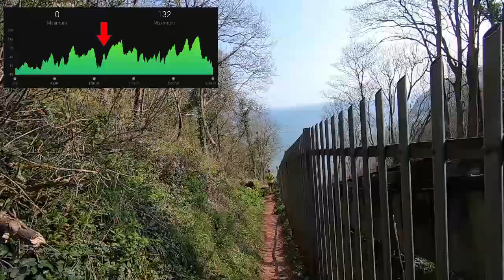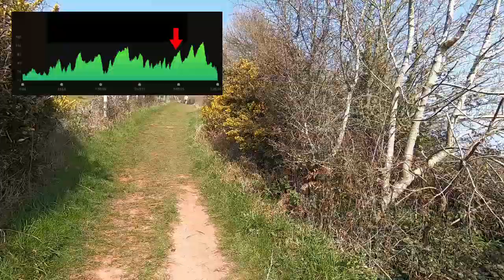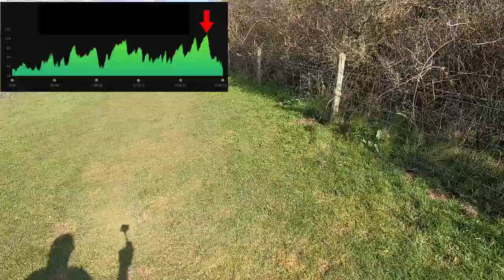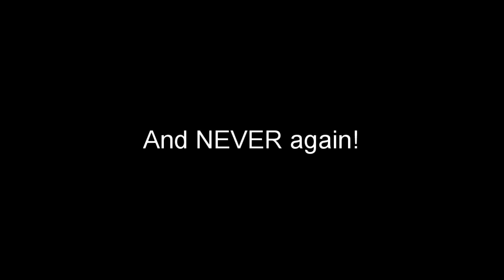March 2022: 'Total Coastal', Paignton to Shaldon on the SWCP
13.4 miles, around 3,000 of ascent, Paignton to Shaldon along the SWCP (South West Coastal Path) in beautiful South Devon.
Part of my 'Run 1,000 miles in 2022' challenge for Addenbroooke's Charitable Trust